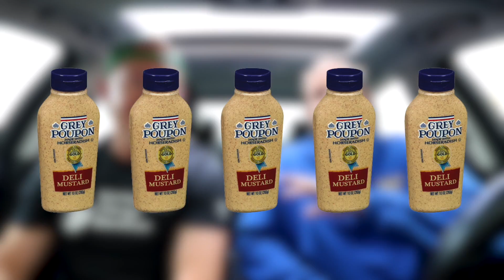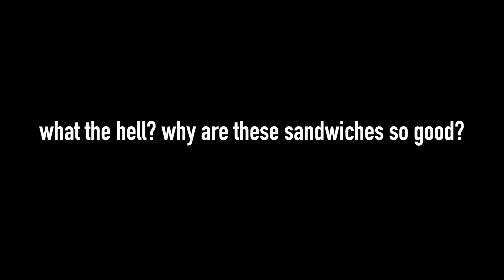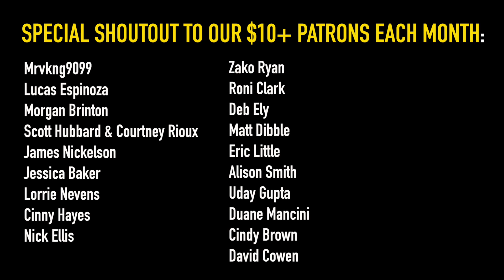McDonald's Sweet BBQ Bacon Chicken Sandwich Food Review | Season 4, Episode 3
McDonald's Signature Crafted Recipes are all the rage right now. Today's meal is the Sweet BBQ Bacon Chicken Sandwich. Have you had this one? It's unreal.

Send us stuff! This is our official UPS box here in Chicago:

3023 N. Clark St.

Patrons listed below (we adore them more than you):

Nacho Cheese Fountain members:
*Clark Frailey
*Molly
*Dan Hunt
*Lee Lawson
*Michael Latham
*Demetri Kouvalis
*Jono Crute
*Patrick Gwozdziowski
*David Jackson
*Peter R
*Greg Enos
*Nathaniel Mendoza

Melt Cheese on Everything members:
*Nick Wass
*John McCambridge
*Dawnn Gray
*Bailey Medlin
*Eric Ely
*Chris Michela
*Kelly Boggs
*Jeff Bowling
*Brianne Gasser
*Eric McCloskey
*Wendell Broussard
*Dawnn Gray
*Steve Besse
*Rajen Savjani
*Lewis Mobey
*Colleen Maxwell

Gimme That Chedda members:
*Mrvkng9099
*Lucas Espinoza
*Morgan Brinton
*Scott Hubbard and Courtney Rioux
*James Nickelson
*Jessica Baker
*Lorrie Nevens
*Cinny Hayes
*Nick Ellis
*Zako Ryan
*Roni Clark
*Deb Ely
*Matt Dibble
*Eric Little
*Alison Smith

Just Let It Brie member:
*Uday Gupta
*Duane Mancini
*Cindy Brown

*David Cowen

**Sean Ely and Corey Wagner are Chicago-based human beings who love making videos that capture their taking fast food way too seriously (with actual video editing skills).**

(Sean and Corey respond personally within 24 hours.)
(We don't know why we wrote that in the third person. This is us.)